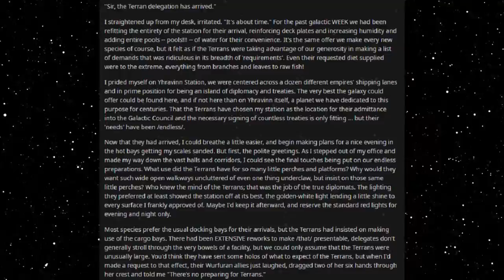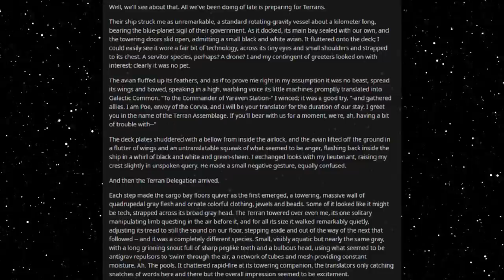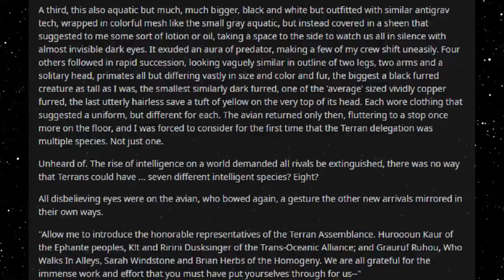Best HFY Reddit Stories: The Terran Delagates (r/HFY)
ALL the terrans!

An original story written, and granted permission to narrate by u/ChemicalDirection

Current Patreons:
Roger Dial
J. Howard
Samuel king
Nathan Riek
Mezec
Nikolous Rice
Jeffery Needham
Dwavenminer
Daddy Jesus
Green Blaster07
Warutteri
Nick Hatley
John Etgar
Luis Medina
Adam Drawdy
James Erb
Evan Summers
pedro batista cepeda
Daniel Gartin
Jeromy Carmickle
Jeffrey hedlund
RUBEN
Tanner Ryan Jollet
Dan Chadwick
Dionysus
Jason Pearson
Wolflet
John J Riggan
Joel Nikula
Daq Britton
Erick Jaquez
Elitedrone
Weston Simmons
Mario Colon
Stephen Dower
Jonas GrundstrÃ¶m
Joey Bates
Brennan Robertson
michael lee
laurine manigat
Elim Tevir
Alexander Michael Fraser
Micky
Thee_ Number_Six
Raymond Demara
Christopher Heredia
Maze Zy
David Arva
Logan Herron
John Weaver
Malovich
Silvan Fricker
Mr. Karlsson
Manuel Garcia Soto
Jonathon Chasteler
KazuniTheAvali
Cloodden
genomephilanthropist
boone stover
Dustin Tijerina
Thobias Ã¥man
Nicholas Johnson
C Fern
TheBadassForunnerElite
oliver Pettersson
John Arians
eistee9683 .
SCP-49730
Jeff Kaiser
Alex Corl
Jess Hobart
Purple Magi
Matthew
william
Mr. NoNameA2601
Vengrov
Andre Tolmich
Dexxuleed
Ross Warden
Jason
Blighty
saber154
Cameron
Felipe Agudelo
juan ruvalcaba
Davin Smith
chaoticPopo
Possibly Here For Plot
Sapient_table
Vanopolis
Trey Hull
MÄ«onikoi
chzoe warford
Andrid9
daniel john gerhart
Mr.Monical
Kimball Boyd
but span
Shaun Jacobs
Enterprise
Tradainian
Quakes
Peter Crane
daniel mayo
Adrian IwaÅ„ski
Joshua brown
Dopamine Coma
Carl
Rusty Shackleford
Logan Jacobsen
Tech Priest Toaster
Thirteenth Angel
James Gregory
OyBoy413
Drakos
chaosdays
john
Yahsho Jinn
Chris Hogg
JordKriger
Nathaniel Krauss
Namel909
Devara Saira
Sturlaugur Arnar Kristinsson
Michael Morse
Nick Devor
Mitchell Taylor
PATRICK JAN JOSUA DAVIDSEN
Imp erishable
dioriteigneous
NightVision
Nathan west
matthew baker
Danger N00dle
DragenDragoon
Corbin Mcneill
nick davie
OTTO DBS Gaming
Danial Zujkowski
Dalmenuis
Tyler Bremer
eyes downfield
king vice
Barrage balloon
Roy Nicolaysen
Merlin Morgan
DebautcheryDecanter
julekule
Dragonking
Jonathan Torrez
Riokan
Juliano De Luca
Brice Abbott
Arin Storm
Logan Kuhlman
CLOROX D VIKING
Wln424
Viridity one
ShadaePrajschet
jordan simmons
Joey
iamblt
some wierd guy
Chandler Riley
Thomas Panis
John Meek
turnip hunter
Jarrett Campos
shadow sword001
joshua stone
Jim Flint
koollman
Dank Matter
Alex Farmer